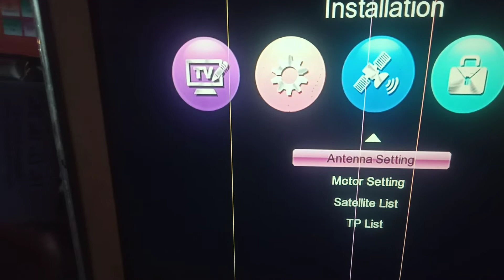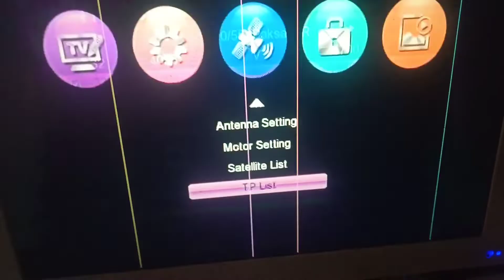PTV sports audio aati hai per video nahin aati